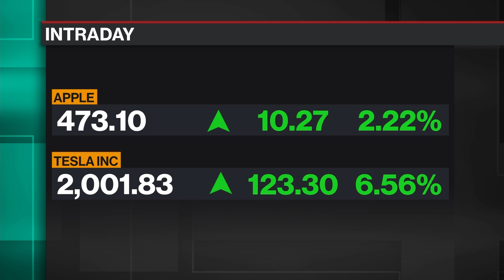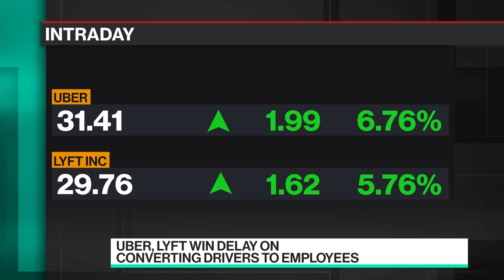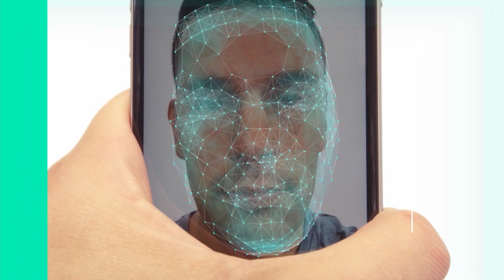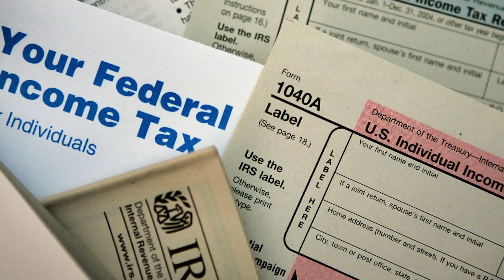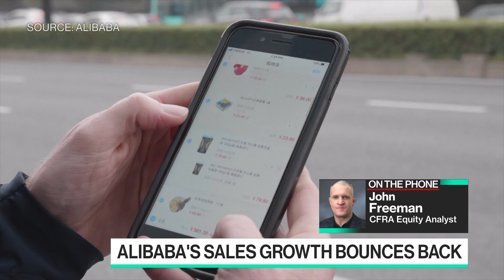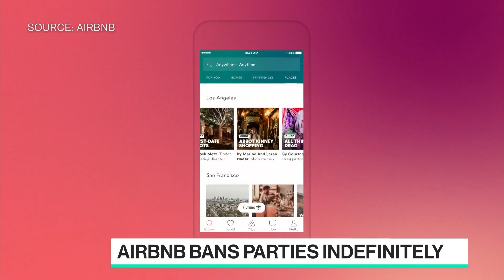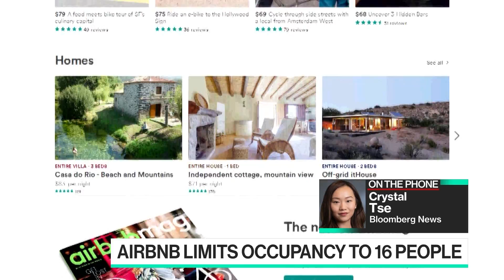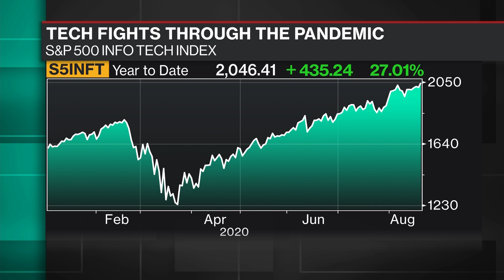'Bloomberg Technology' Full Show (08/20/2020)